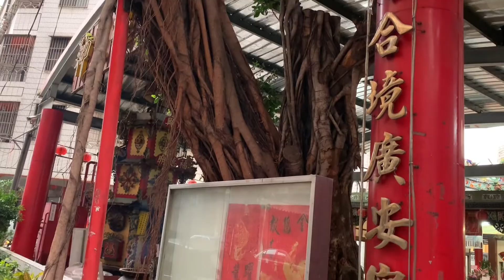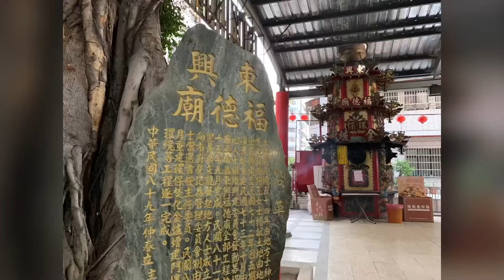［記錄台中］參拜「東興福德廟」福德正神 土地公，Taichung Taiwan 。大蔚阿昌（David Liao)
福德正神為台灣民間信仰最重要也且最基層普遍的的神祇，大家俗稱為「土地公」，保佑著這塊土地上的人們平安健康，也保佑著這塊土地上的公司行號生意興隆。
東興福德廟（福德祠）位於台中市南屯區大進街153號，向上南路大進街交叉口附近。

建立沿革:
本廟於民國五十四年（1965年）由地方士紳林萬壽先生，林施阿玉女士捐獻土地，由地方人士出資興建至民國七十二年因五期重劃必須遷址重建，民國七十三年十月由地方熱心人士組織興建委員會，發動募捐重建本廟，並命為東興福德廟，全部工程於民國七十五年（1986）九月完成。民國八十一年十月由里長游文龍發起地方人士成立信徒大會，向市府登記為管理委員會制，由林張甜女士當選首任主任委員。民國八十九年二月重建環保焚化金爐，增建門樓乙座，美化環境等工程逐一完成。
（本文出處：東興福德廟沿革碑記）